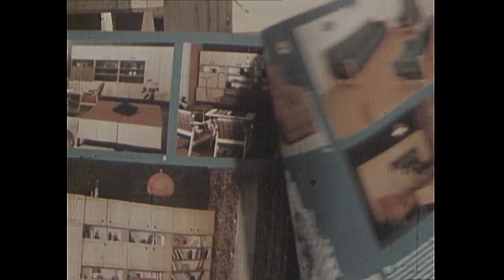Egy millió lakásban van bútorom – Portréfilm Tóth Tibor Pál formatervező, belsőépítészről (előzetes)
A Munkácsi Mihály-díjas, érdemes művész belsőépítész, formatervező, tanár Tóth Tibor Pál emberközpontú szemléletével mindenkor lélekbúvárként közelített megrendelőihez, mind amikor egyedi megrendelésre tervezett enteriőröket, mind amikor a Kanizsa Bútorgyárban 40 éve sorozatgyártásra tervezett fülesfotelt, amelyből néhány a soproni egyetemen máig a hallgatók egyik kedves bútordarabja.
rendező: Tóth Péter Pál; operatőr: Hídvégi Aszter, Tóth Péter Pál